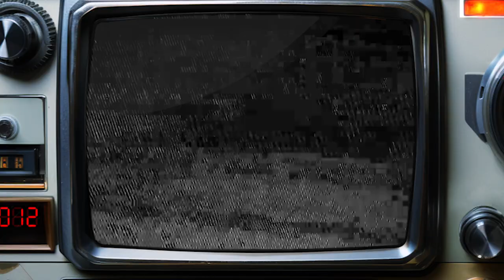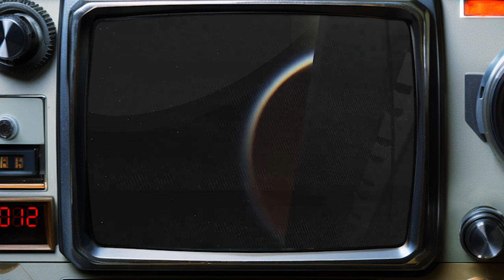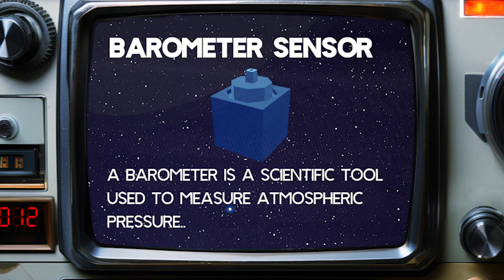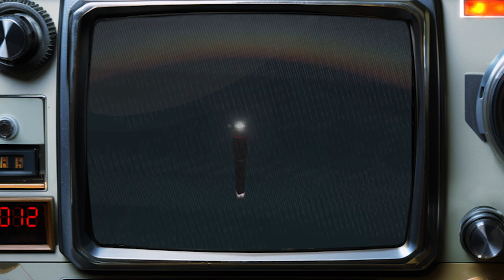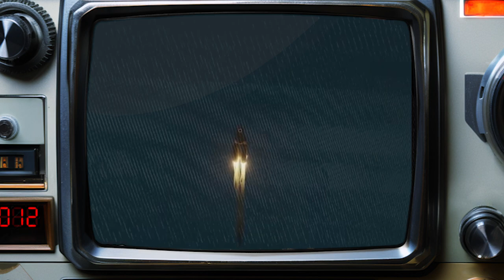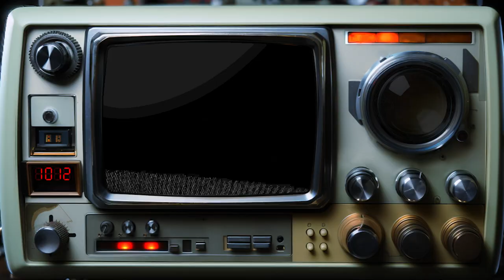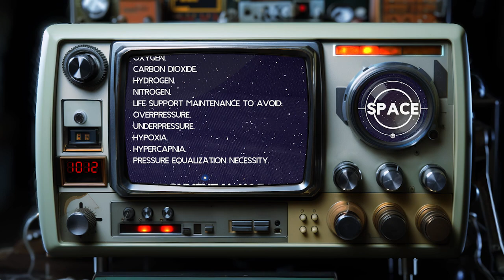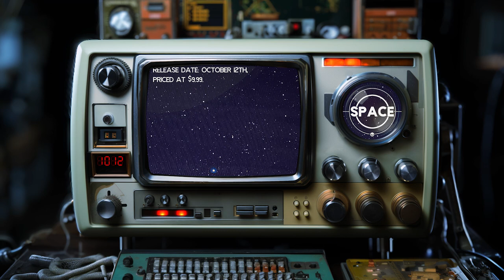What is SPACE DLC???🌌 | Stormworks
Join us as we dive deep into the features mentioned in the latest live chat announcement by Geometa, uncovering ALL the features of the upcoming Stormworks Space DLC! From the mightiest engines to the most advanced sensors, we break down every detail we know so far.

🚀 Features Covered Include:

Liquid Fuel Engines & their pinnacle propulsion tech.
RCS thrusters for unparalleled space maneuverability.
Advanced tools transforming celestial journeys.
The importance of the Limited Rechargeable Air Supply.
Sawyer's new additions, including the Space Center and altitude-based air pressure changes.
Exciting new space missions and much more!

🔗 Timestamps:
0:00 - Intro & Overview
0:35 - New Game Simulations
0:55 - The Lunar Surface
1:19 - The Darkside of the Moon
1:30 - Types of Orbits
1:50 - Compressed Gasses (Oxygen, Carbon Dioxide, Hydrogen, Nitrogen)
2:20 - Hypoxia
2:28 - Hypocapnia
2:36 - Pressure Dynamics
2:51 - Fires in Space
3:01 - NPCs and Animals In Space
3:07 - Travel Time & Oxygen Usage
3:32 - New Stormworks Components & Sensors (Barometer, Gasses, Physics, and Astronomy Sensors. Solar Panels & Directional Antennas)
4:51 - Engine Tech & Propulsion Systems (Workbench, Relief Valves, RCS Thrusters, Liquid Fuel, Solid Boosters)
6:54 - Advanced Tools & Equipment (Suits, Map)
7:45 - Planet Sawyer Changes - Air Pressure
7:59 - Sawyer Island Space Center
8:07 - Submarine Features (Electrolysis, Compressed Air Tanks, Moon Pools)
8:22 - New Space Missions
8:33 - Space DLC Multiplayer
8:48 - Unavailable Features At Launch
9:06 - Geometa Wants Your Feedback
9:12 - Space DLC Release Date
9:36 - Stormworks Country Song & Complete Features List

📌 Note: These features are based on the live chat announcement by Geometa and are subject to change upon the DLC's official release.

🔔 Stay Updated:
Follow our channel for more updates, sneak peeks, and tutorials related to Stormworks and beyond.

Soviet Space Program's Vostok 3KA Spacecraft and Vostok-K Rocket
SBS FENRIS Nuclear Powered Fast Attack Submarine - Mk.I (VALKYRIE Mk.II Update)
Blohm and Voss BV 238 Production Spawner 2023 Build